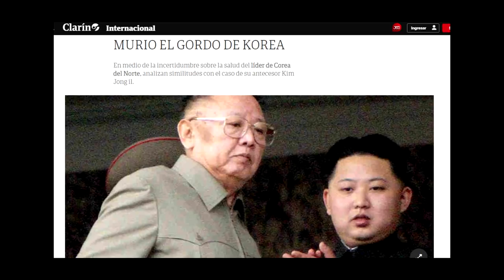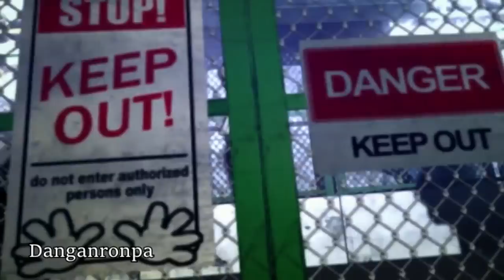Top mejores accesos directos de Fabian 2020: Especial Covid-19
para la proxima lo empiezo a hacer en octubre para terminarlo en diciembre